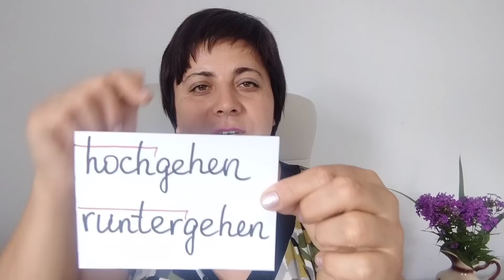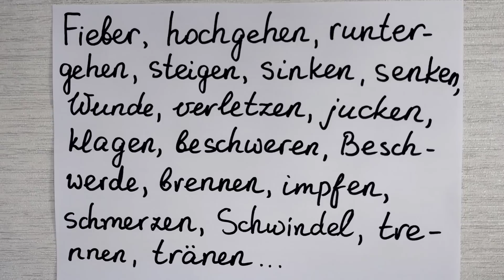55. Beim Arzt🚑🧑‍⚕️. Лексика в реченнях.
Лексика: das Fieber, klagen, beschweren, die Wunde, verletzten, sinken, senken, steigen, hochgehen, runtergehen .